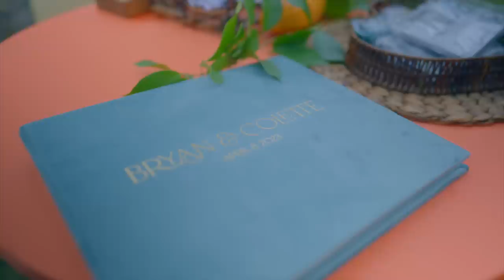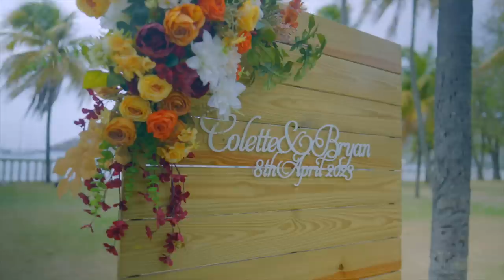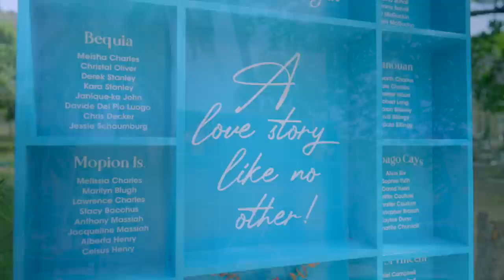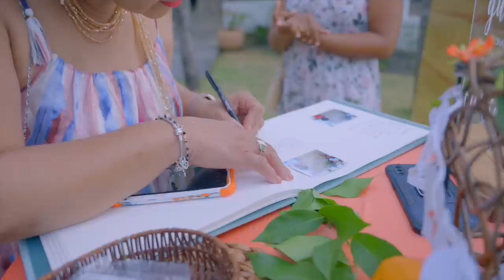Colette & Bryan | Wedding Video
Or Via Instagram at @myweddingstoryteller